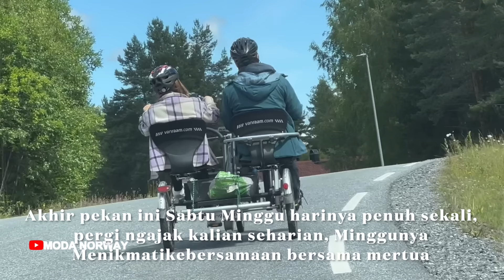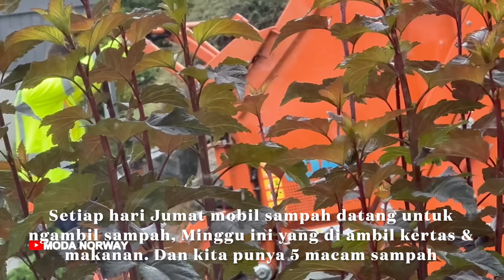PETIK JAMUR KUNING SPESIAL DI HUTAN BERSAMA PAPA ALDO